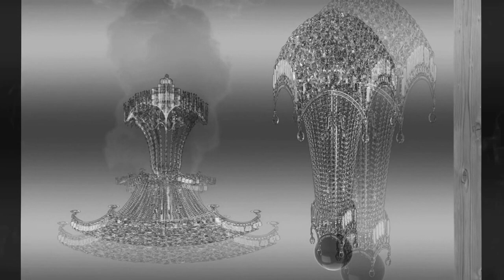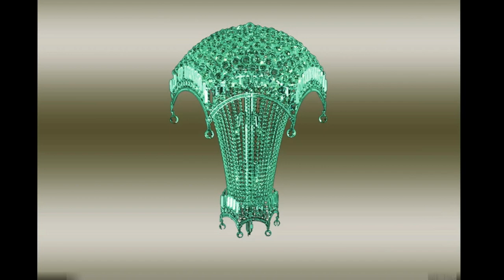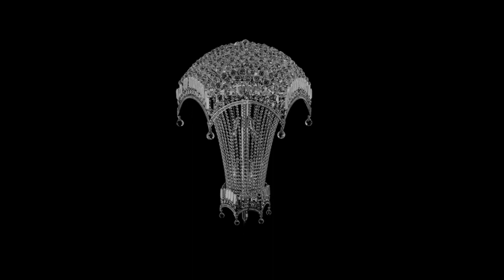LA INFANTA Display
MUSICAL ANIMATION MADE FROM DIGITAL SKETCBOOK